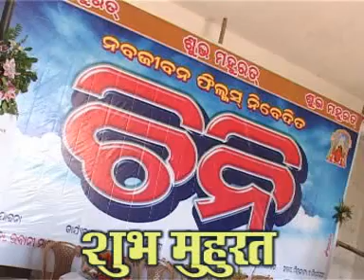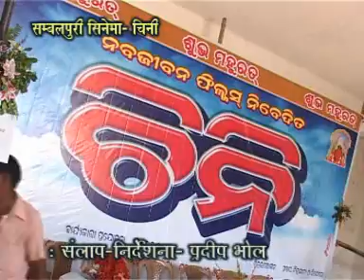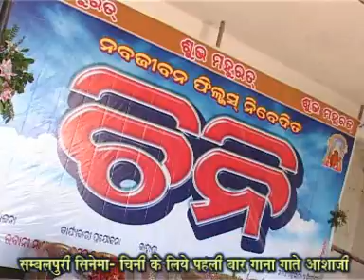sambalpuri film ``chini`` muhurat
sambalpuri film chini  re pahela thar ashaji gute git gaichhan
pradip bhol nirdesana
sankar-hemanta-sangit
durga panda, geet